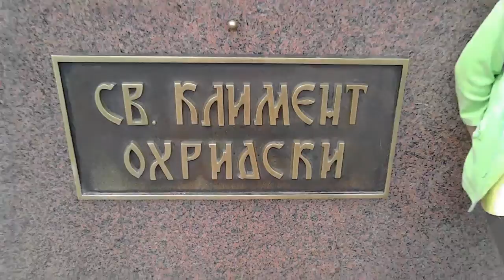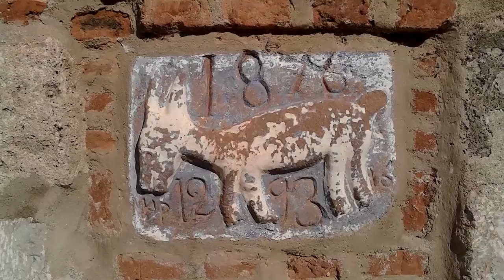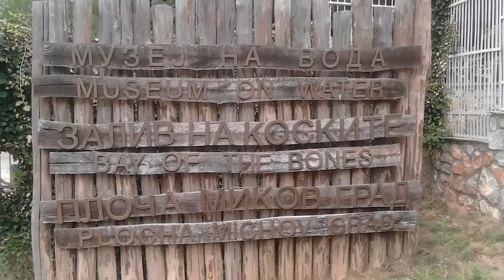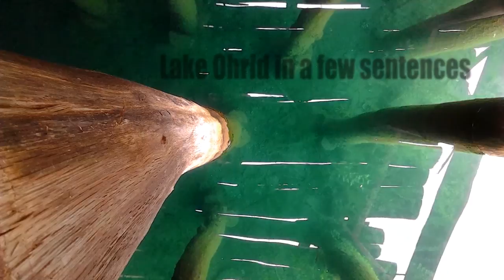Ohridsko jezero u nekoliko recenica - Lake Ohrid in a few sentences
Lepi utisci koje želim da podelim sa vama.